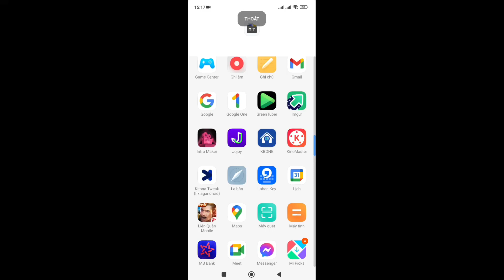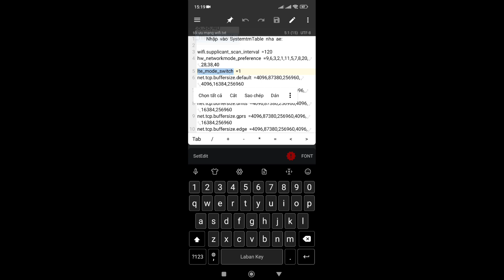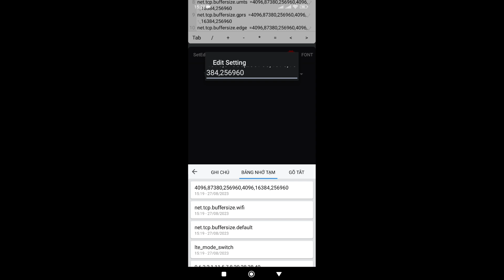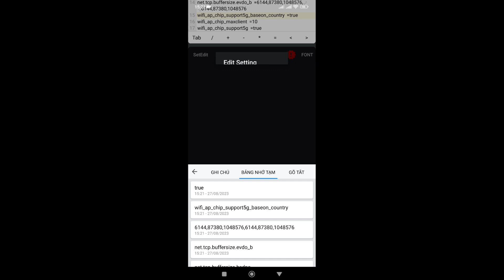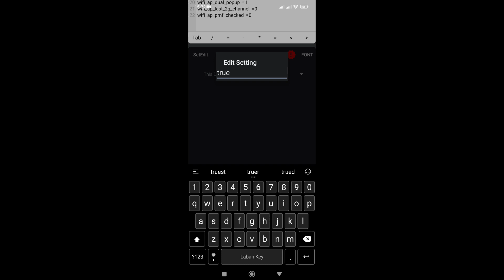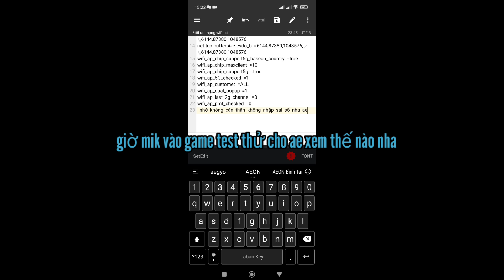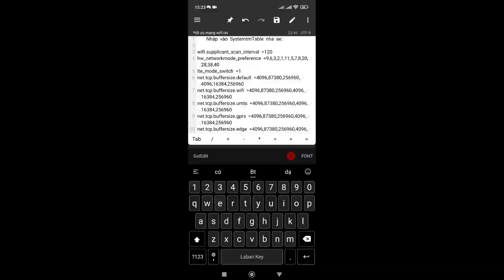fix lag ANDROID - Code setedit giúp tối ưu, ổn định mạng wifi - Setedit.